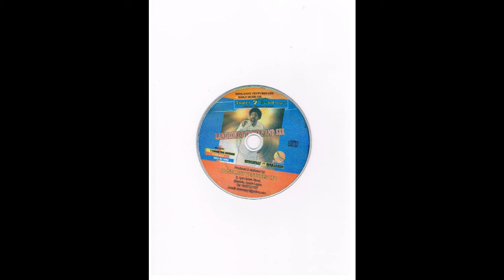"Super 7 band Landlords travel and see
Ghana highlife